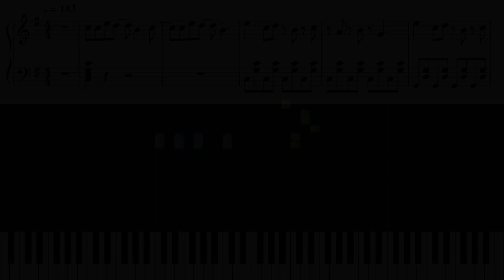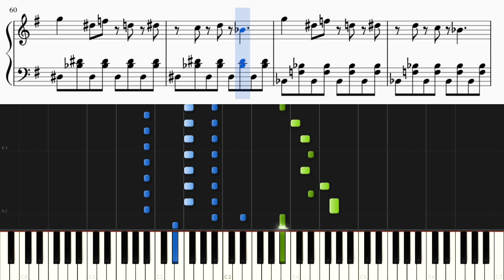【進撃の巨人】紅蓮の弓矢を明るくしてみた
『進撃の巨人』主題歌のLinked Horizonさんの歌う「紅蓮の弓矢」を明るくピアノカバーしました。